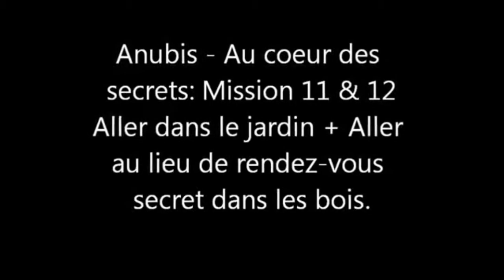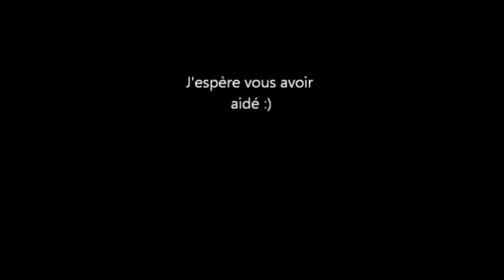Anubis - Au Coeur des Secrets - Mission 11 & 12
Pour avoir toute les infos sur ta série préféré (Anubis, bien évidement) une seule adresse, ma Fan Page d'Anubis